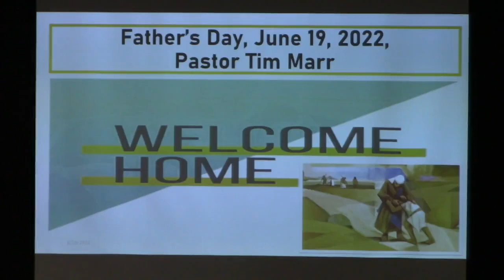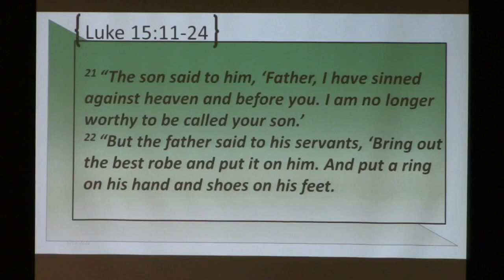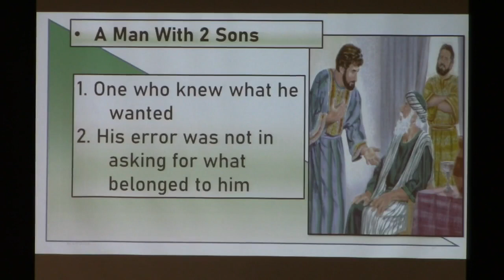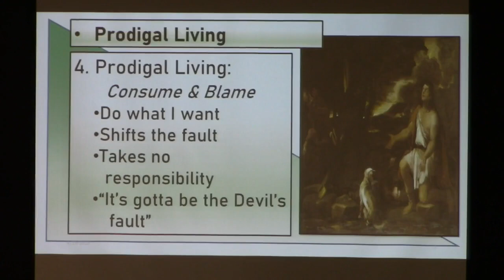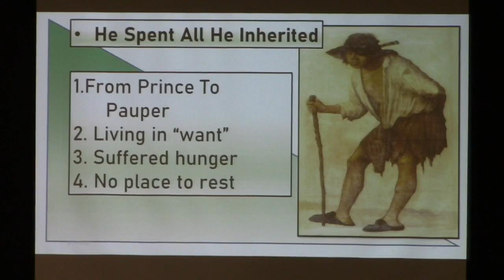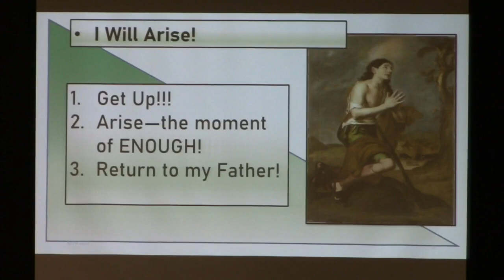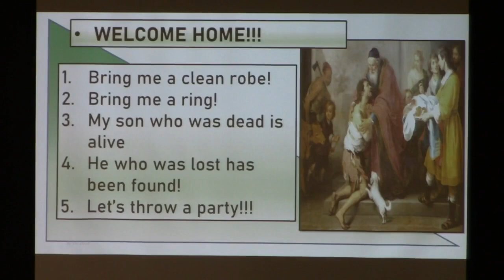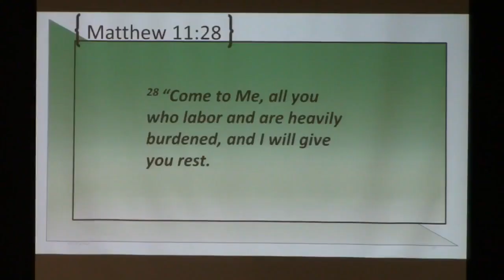Welcome Home, Fathers Day, 6 19 2022, Tim Marr